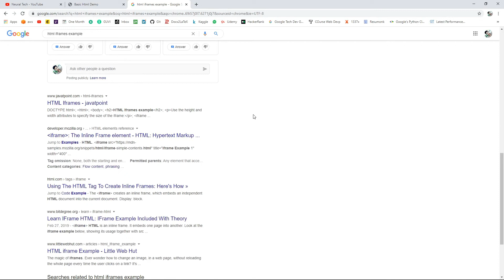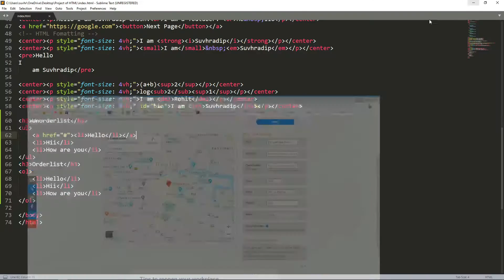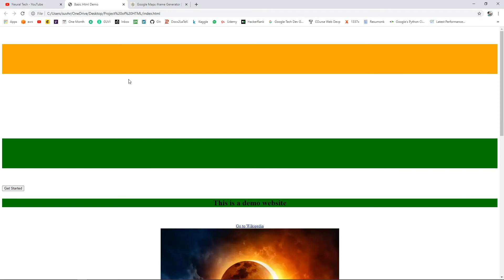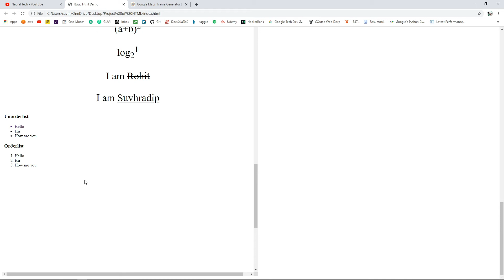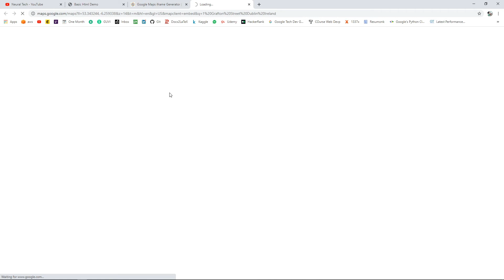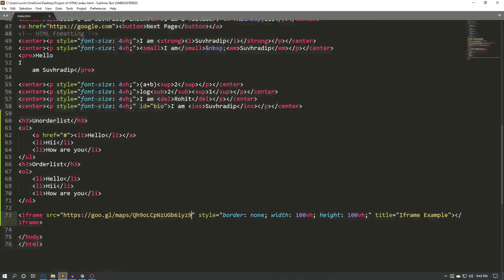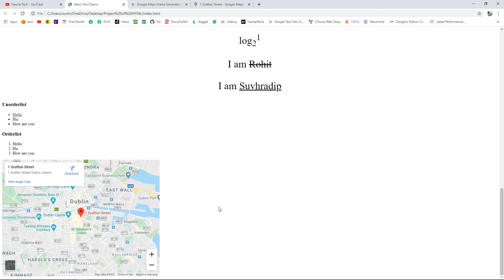What is HTML iframe ? Part 8 | Web Development with Machine Learning | Hindi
Hey guys today in this video I am going to teach you that what is HTML iframe ? And how to make HTML iframe with Practical example with Google Maps. Hope you will like this video.

(Website will be launched at 28 Aug)

My Products:
Keyboard & Mouse

what is html iframe
Web Development Course with Machine Learning
Machine Learning with HTML
Complete Course for Web development
Full web development course in hindi
flask model deployment in Hindi